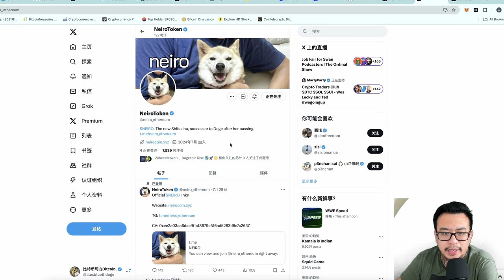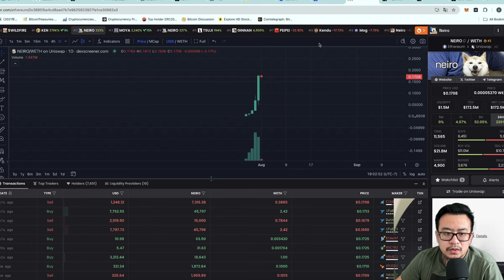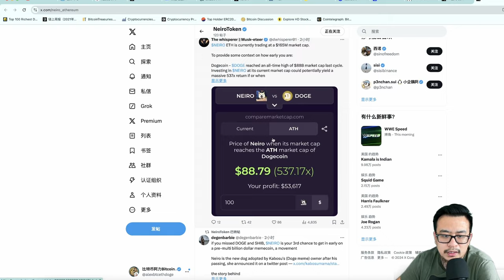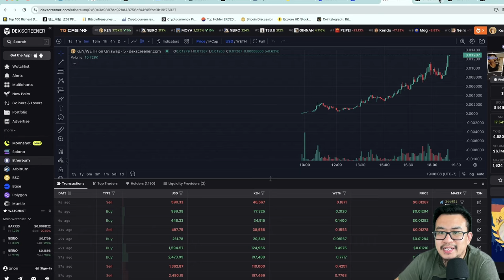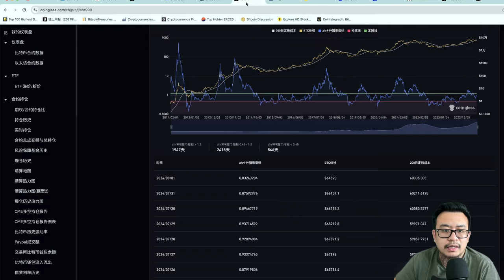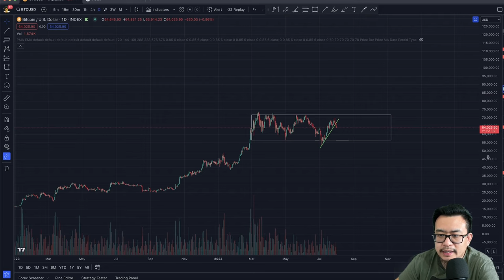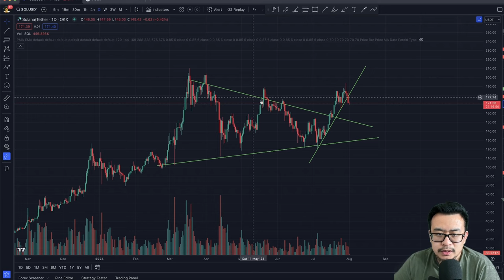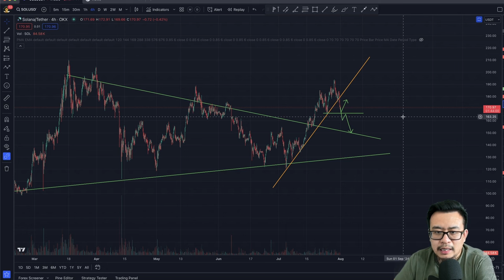比特币行情分析：月线出现危险信号！以太坊链上出现金狗 $NEIRO，会不会起死回生？Solana币后市继续看好！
比特币收月线，危险信号出现！以太坊链上出现金狗 $NEIRO，会不会起死回生？Solana币后市继续看好！比特币

八折手续费注册链接：
海外： OKX.com/join/ALEXCRYPTO

00:00 intro
01:28 以太坊出现金狗
06:46 比特币月线危险信号
12:29 Solana币分析